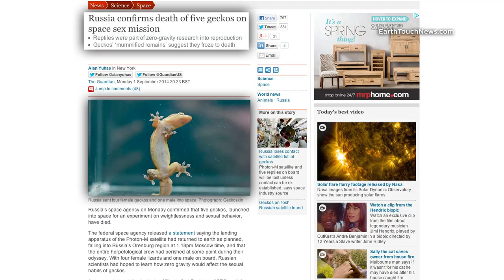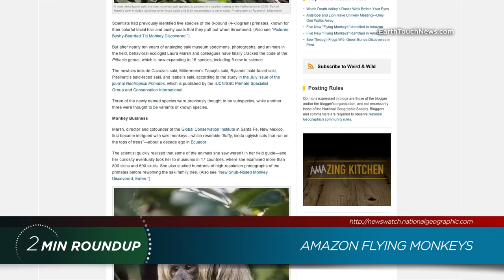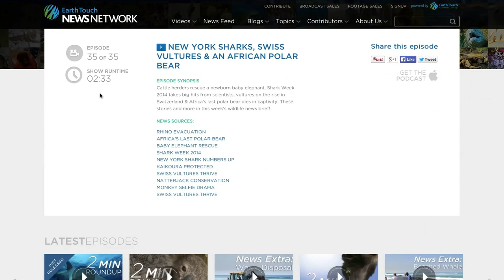Captive cheetahs, flying monkeys & a giant sunfish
Major busts in wildlife trade, the space geckos' sad return to earth, a giant octopus in the Caribbean & the biggest sunfish we've ever seen! These stories and more in this week's blast of nature news.